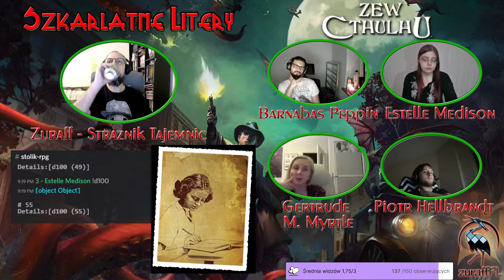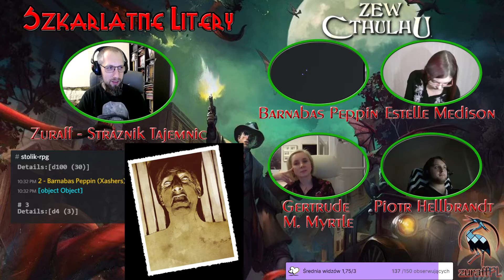Szkarłatne Litery 1 z 5 | Zew Cthulhu 7ed | Sesja RPG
Grupa Badaczy zostaje poproszona przez prorektora Uniwersytetu Miskatonic, Bryce'a Fallona o zbadanie tajemniczej śmierci profesora Charlesa Leitera oraz odzyskanie skradzionych "Procesów czarownic z Arkham". Śledztwo ujawni nowe fakty z życia zmarłego, a także narazi badaczy na niebezpieczeństwo nie z tego świata.
Udział wzięli:
Xashers, jako Barnabas Peppin - łowca grubego zwierza,
Yassamet, jako Estelle Medison - studentka psychologii,
Kasia, jako Gertrude M. Myrtle - bibliotekarka,
Zulal, jako Piotr Hellbrandt - włamywacz.